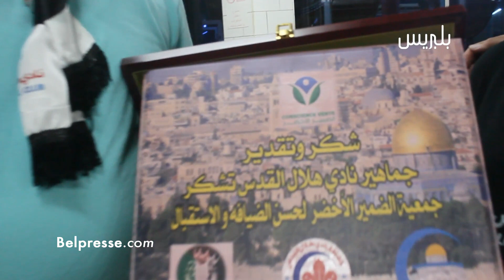أكثر من مجرد كرة القدم .. حفل عشاء فاخر وتكريم لحركة الضمير الأخضر من طرف الفلسطينين بقلب البيضاء